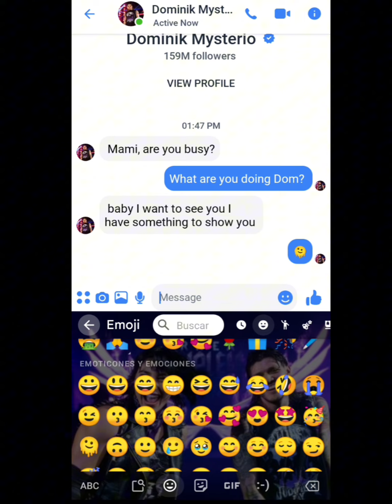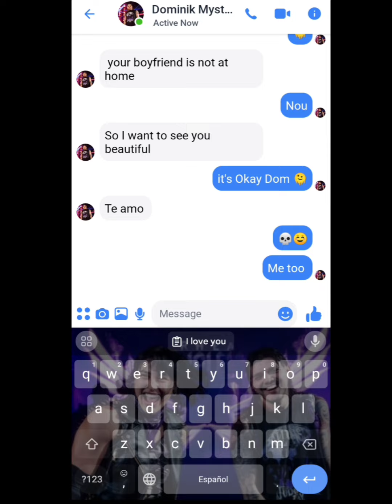📳𝑰 𝒄𝒂𝒍𝒍 𝒚𝒐𝒖 𝒃𝒂𝒃𝒚? 🅡 + 🅓 🔥